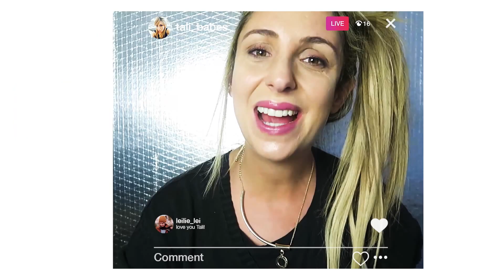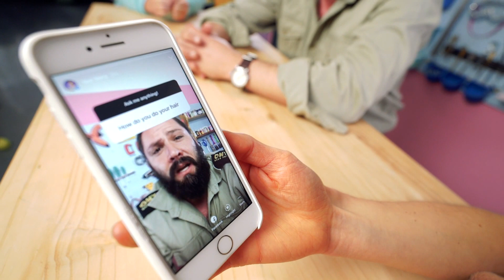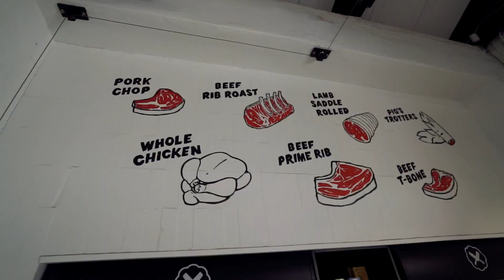Marianne & Ryno in the STUDIO!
We had two VIP guests (and all-star friends) in the studio on Monday: the oh-so dynamic duo Ryno and Marianne. Other than shooting the Suzelle “About the Recipe Book video” and a pickup shot for the ad we’re busy editing, we’ve been doing a lot of planning and brainstorming for a few upcoming projects. ICYMI it was Garden Day yesterday! Julia received the prettiest fresh flower crowns — watch the vlog to see the unboxing.